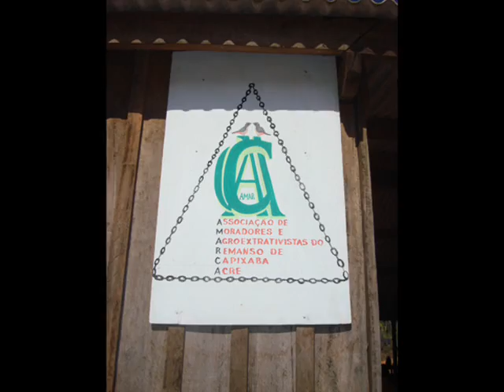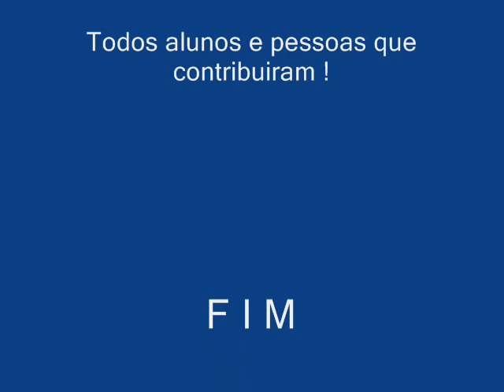Minicurso sobre Manejo Florestal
Minicurso sobre manejo florestal comunitário
Ministrado pelo CTA
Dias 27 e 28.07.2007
Participantes: alunos do curso de Engenharia Florestal - Rio Branco - AC
Município de Capixaba - AC